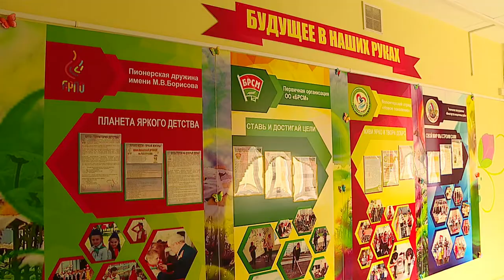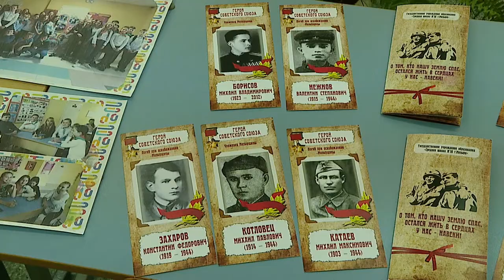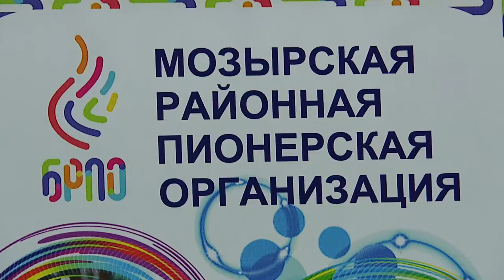Диалог 19.05.2020 Карпенко А.Н.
Гость - Артем Николаевич Карпенко, председатель Гомельской областной организации общественного объединения "Белорусская республиканская пионерская организация".